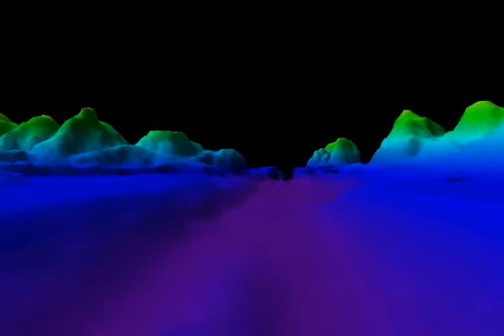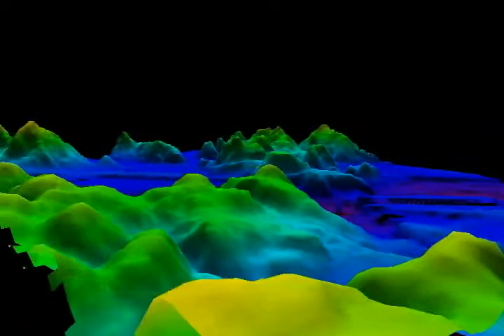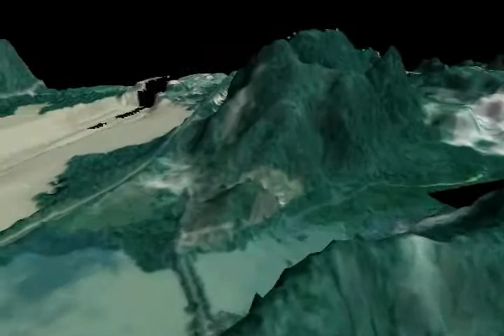3D fly-through over the Miraflores Lake section of the Panama Canal using CARIS BASE Manager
The Panama Canal Authority purchased CARIS BASE Editor for the creation and management of bathymetric surfaces and S-57 Composer for the production of Electronic Navigation Charts.